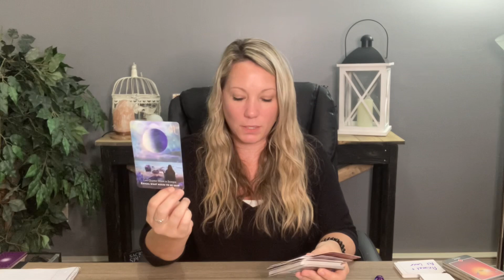Sagittarius ♐️ Pick A Card 🥰 EXACT Name ✍️ Dates 🗓 Location 🌎 Zodiac 🔮 How You’ll Meet! ❤️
Hi Sagittarius ♐️

TIME STAMPS:
00:00 Introduction
00:33 Pile 1
14:11 Pile 2
28:25 Pile 3

📱Upload Schedule:
Fridays~ Air Signs | Gemini | Libra | Aquarius
Once/Month~ Singles Readings